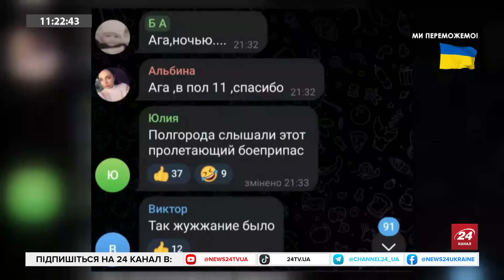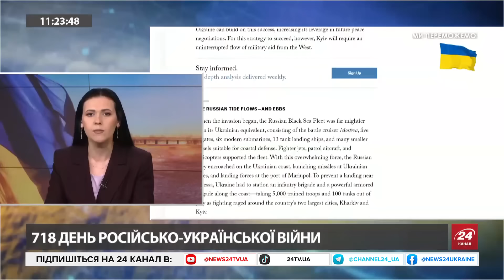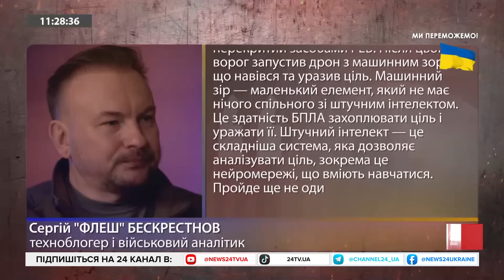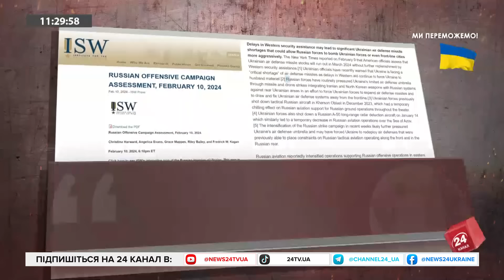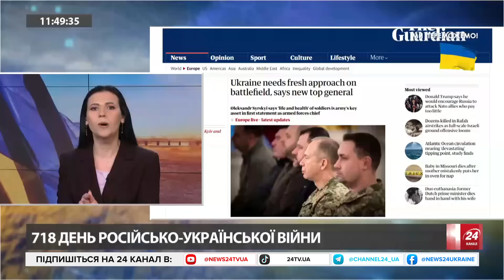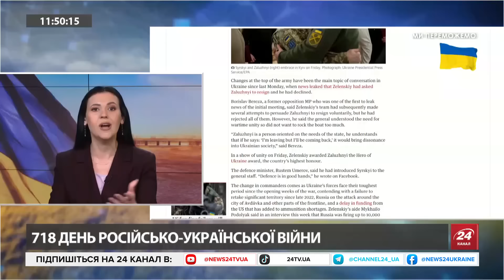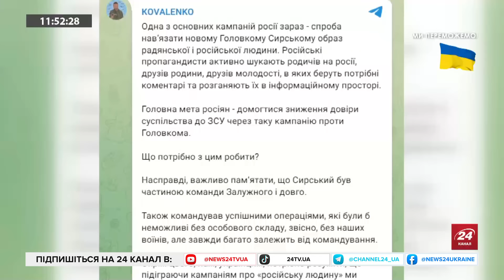Як Кремль ВИКОРИСТОВУЄ призначення СИРСЬКОГО / АТАКИ ШАХЕДІВ: Критична ситуація / Нові КАДРОВІ зміни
Павло Лакійчук керівник безпекових програм Центру глобалістики Стратегія ХХІ обговорив критичну ситуацію з атаками шахедів, необхідність F-16 для оборони неба та морську війну, в якій Україні вдається перемагати.

Єгор Чечеринда - майор ЗСУ розповів про призначення Сирського та брудну гру Кремля для знищення репутації Головнокомандувача.